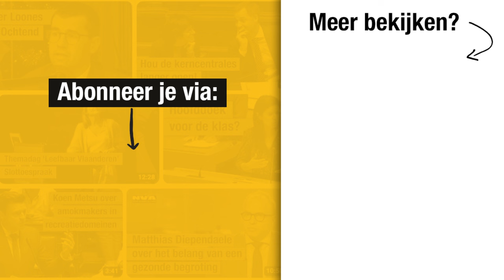Wilfried Vandaele: 'Schulden van vandaag zijn belastingen van morgen'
Vlaams fractievoorzitter Wilfried Vandaele reageert in het Vlaams Parlement (27/9/2023) op de Vlaamse begroting n.a.v. de ijzerstrerke Septemberverkaring van Vlaams minister-president Jan Jambon.